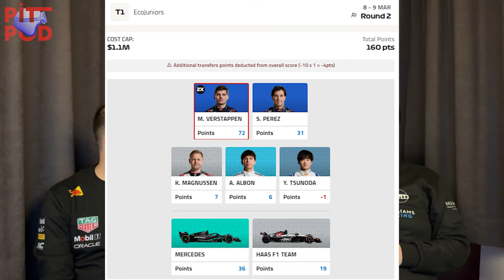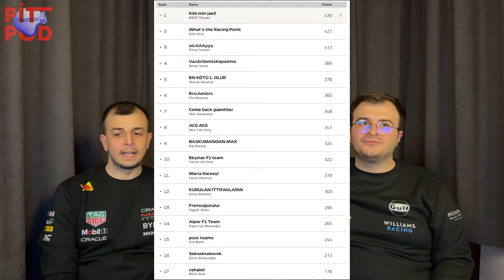BEARMAN MUCİZESİ - VERSTAPPEN RAHATLIĞI | Pitpod S03E07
Ne yarıştı ama... diyeceğimiz bir yarış gelecek mi bilmiyorum bu sezon. Umarım gelir. Ama Ollie Bearman'ın son dakika Ferrari koltuğuna oturup sıralamalarda son saniyede Q3'ü kaçırıp yarışta da 7. olması çok keyifliydi. Neden keyifliydi biliyor musunuz? Hepimiz onun yerinde olmak istedik belki de... Neyse bunun haricinde zaten Oracle Red Bull Racing F1 pilotu Max Verstappen kazandı, Sergio Checo Perez de ikinci oldu. Podyumun üçüncü basamağını da bir Ferrari tamamladı (Charles Leclerc ismindeki yakışıklı). Araç arızası falan da olmuyor. Lance Stroll falan arada duvara giriyor da neşemizi buluyoruz. Size iyi seyirler.

00:00 Başlangıç
00:15 İntro
00:30 Hasbihal
01:00 Oracle Red Bull Racing F1 ve Christian Horner Draması
05:50 Pitpod F1 pazarlama sekansı
07:50 Oracle Red Bull Racing F1
11:45 Scuderia Ferrari ve Ollie Bearman
14:15 Mercedes AMG F1
16:52 Oscar Piastri'nin İleri Görüşlülüğü
18:30 Türk Televizyonlarında Eğlence Tarihi ve Mehmet Ali Erbil
19:40 Mclaren Mercedes F1 ve Diğer Takımlar
21:34 BUNALTMA KÖŞESİ
22:44 F1 Fantasy Takımlarımız
25:04 Kapanış